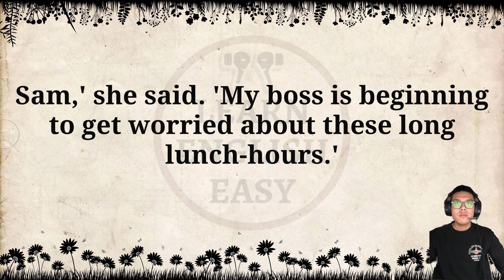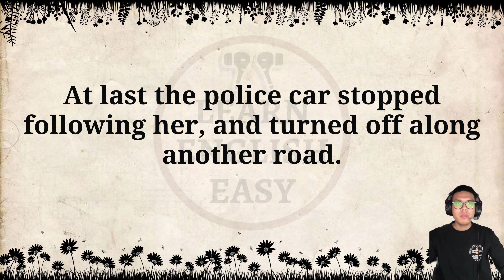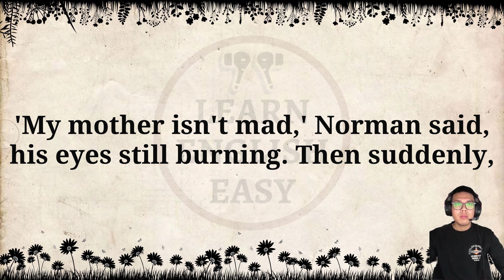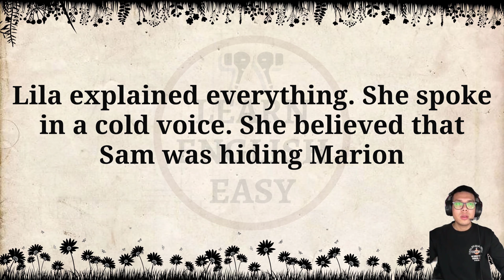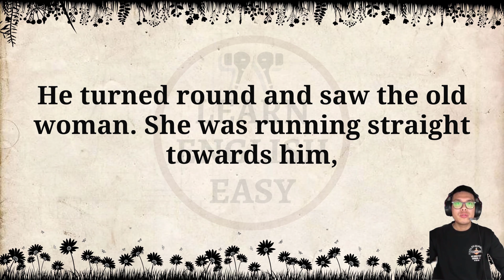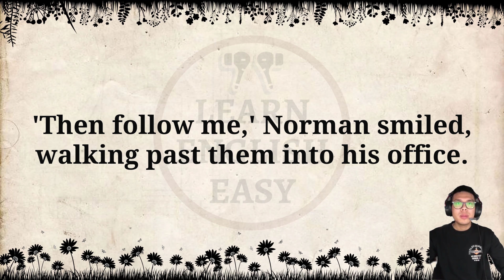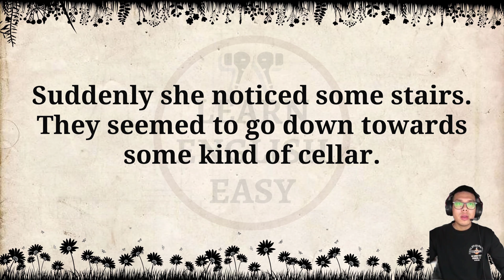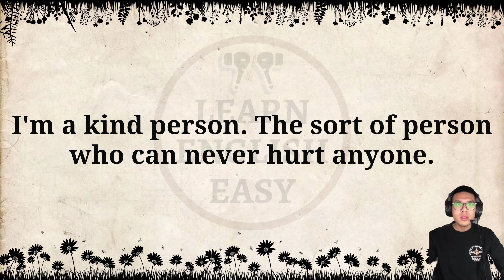Improve your English 👍 English Story | Psycho | Level 2 | Listen and Practice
Psycho by Robert Bloch

Timestamps to follow chapters:
00:00 Intro
00:06 Chapter One
03:22 Chapter Two
08:21 Chapter Three
13:05 Chapter Four
17:04 Chapter Five
22:02 Chapter Six
25:20 Chapter Seven
27:53 Chapter Eight
31:55 Chapter Nine
38:15 Chapter Ten
40:38 Chapter Eleven
47:18 Chapter Twelve
53:20 Chapter Thirteen
58:45 Chapter Fourteen
01:03:15 Chapter Fifteen